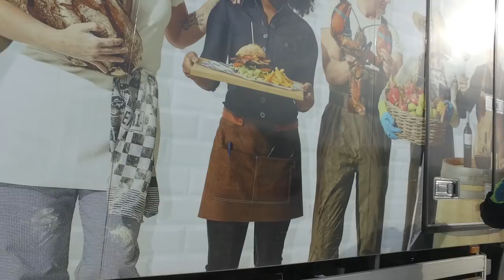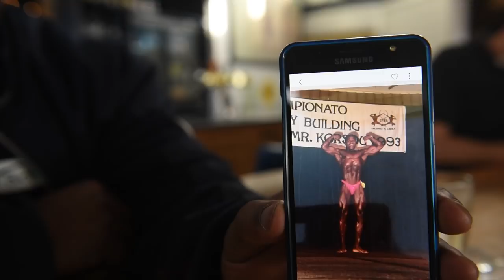[CHAUFFEURS-GEZOCHT] Kom jij het team van Richenel versterken? | Bidfood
Onze klanten zien onze chauffeurs graag komen. En wij jou ook. Ben jij chauffeur met rijbewijs C? Dan zoeken wij jou! Bidfood heeft 100 vacatures voor vrachtwagenchauffeurs. In deze aflevering van ‘Chauffeurs in de hoofdrol’ vertelt vrachtwagenchauffeur Richenel over zijn baan als chauffeur bij Bidfood. Kom jij zijn team versterken? Solliciteer direct op